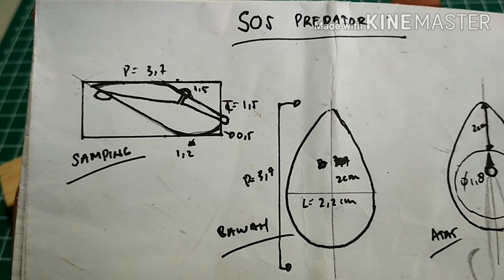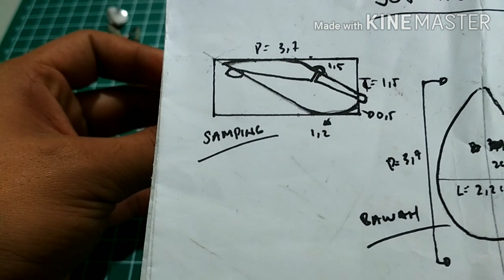Tutorial simpel membuat umpan SOS PREDATOR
Umpan sos predator yang sempat viral di kalangan pemancing gabus dikarenakan actionnya yg sangat unik untuk mengoda si gabus dan toman. di awal munculnya umpan sos  untuk harganya sendiri lumayan mahal ya guys.. nah di video ini saya akan berbagi kepada sobat mancing semua bagaimana carabmembuat umpan sos dengan mudah. Tonton terus videonya sampai selesai guys..